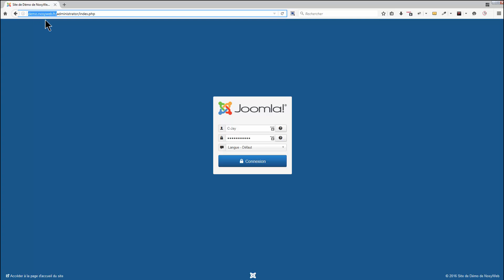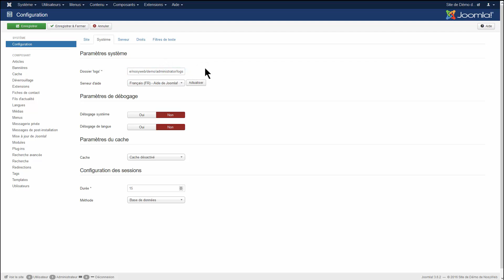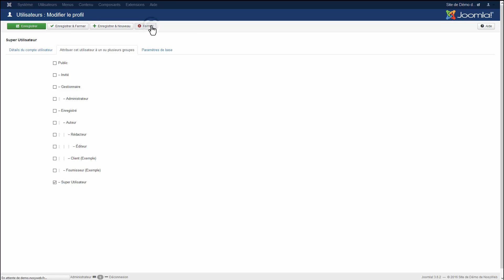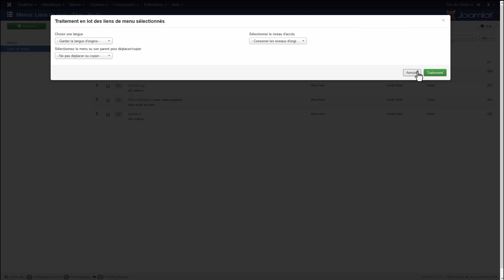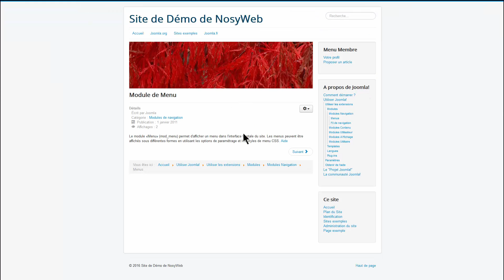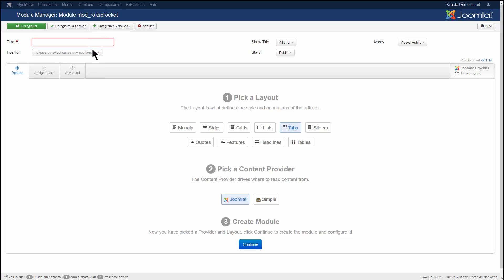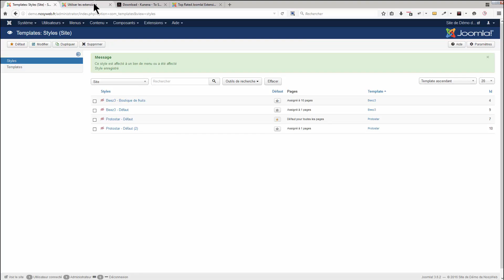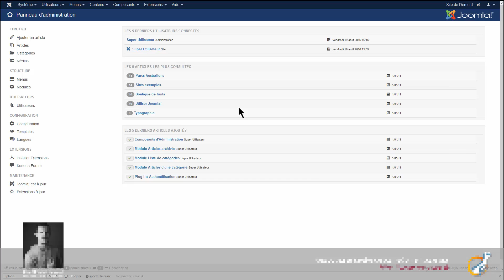Les fondamentaux Joomla - Tour d'horizon de l'interface d'administration